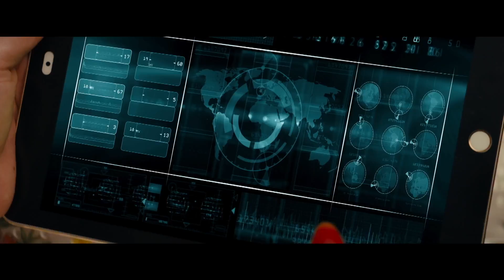Kingsman: The Golden Circle TV Spot - The Proposal (2017) | Movieclips Coming Soon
Kingsman: The Golden Circle TV Spot - The Proposal (2017): Check out the new TV spot starring Taron Egerton, Colin Firth, and Mark Strong! Be the first to watch, comment, and share clips and behind the scenes dropping @MovieclipsComingSoon.

With their headquarters destroyed and the world held hostage, members of Kingsman find new allies when they discover a spy organization in the United States known as Statesman. In an adventure that tests their strength and wits, the elite secret agents from both sides of the pond band together to battle a ruthless enemy and save the day, something that's becoming a bit of a habit for Eggsy.